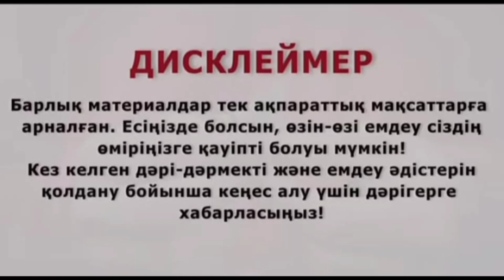Ішкі ағзаларды жоғары көтеру